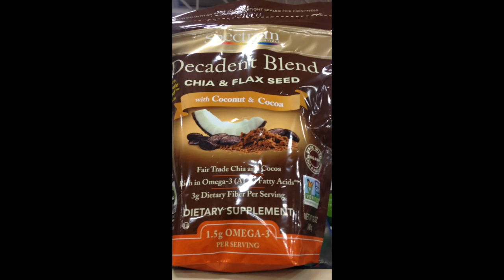cocoa powder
class project